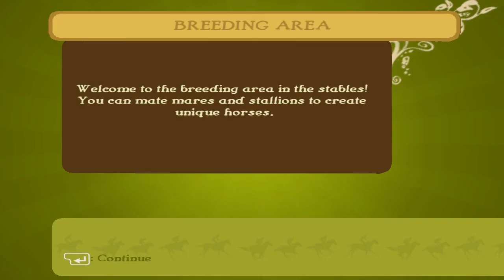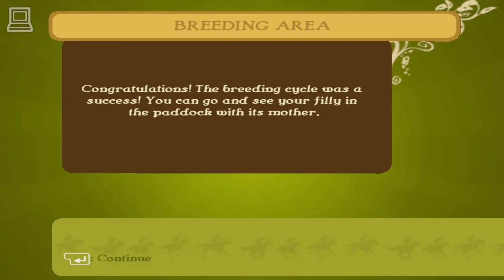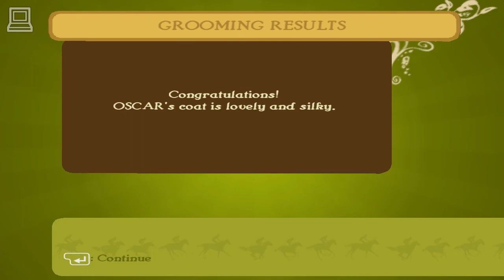Imagine : Champion Rider / Petz : Horse Club (part 2) (Horse Game)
Imagine : Champion Rider also known as Petz : Horse Club in the US is a beautiful horse adventure game released in 2008.

You play as a teenager named Lily, who does horseriding competitions. She occasionally goes to a reserve which is full of horses, especially mustangs. The reserve try to breed from them, but there is an avalanche and some of their horses go missing. You hear that a foal named Oscar is hurt and you go to help, finding out that you can do horse whispering.

During the game, there are lots of "missions", many of which require you to "Approach" a horse and gain their trust. Most of the horses (but not foals) in the game can be ridden, and you can even breed your own horses and make foals, which grow into adults as you care for them.

The game runs on NVIDIA GeForce 8600M GT with all high details.